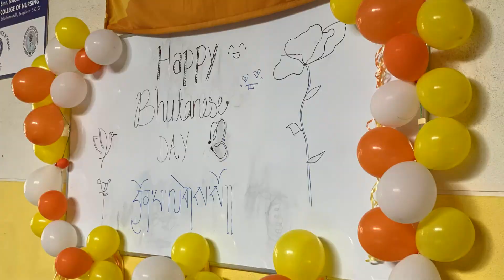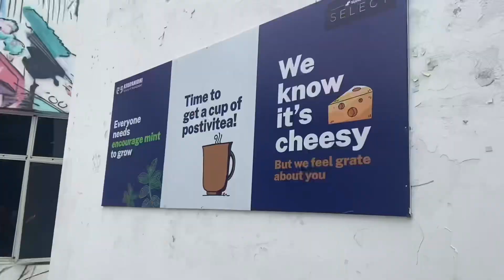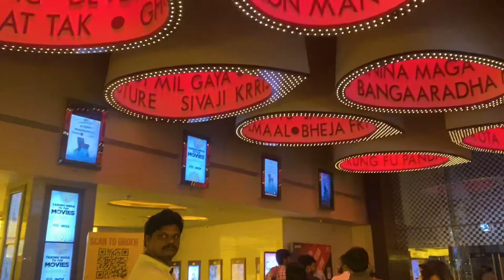Jawan or the nun?|| movie night || celebrating Bhutanese Day || fisa-B tournament 🇧🇹🫴🏻